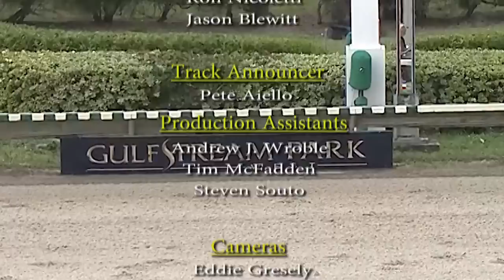Gulfstream Park West Replay Show | October 14, 2019